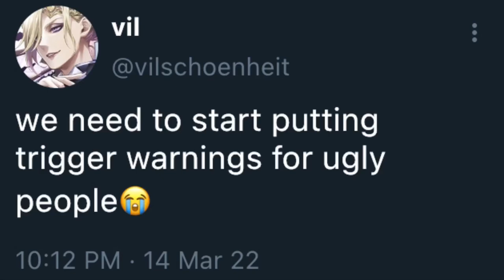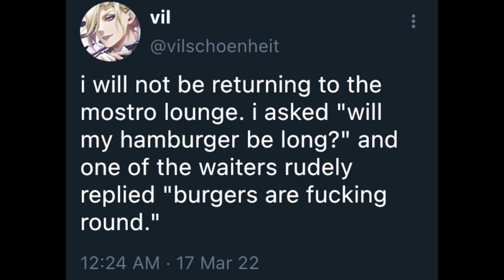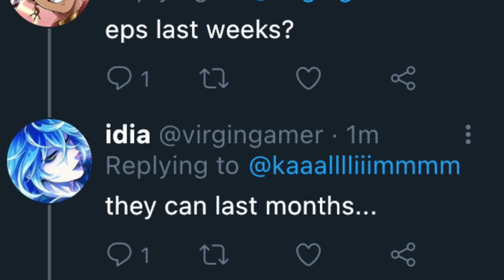twisted wonderland twitter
NRC if magicam didn’t exist